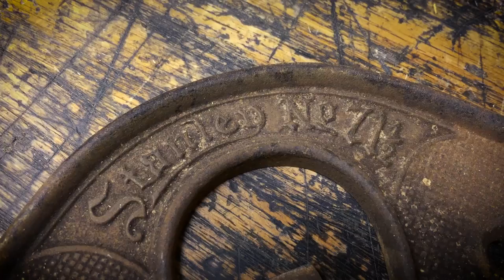Stanley No. 71 1/2 Antique Router Plane Restoration DIY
Restoration of a vintage Stanley No. 71 1/2 router plane.
A quick Evaporust bath and lots and lots of wire wheeling.
Also my super handy drill pedal.